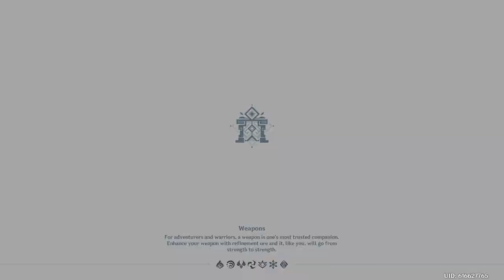Genshin Impact: Finally taking down Childe!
Dammit Childe you brought out hell itself!